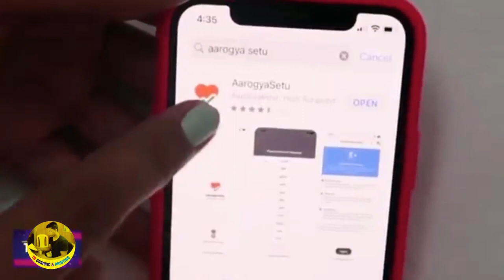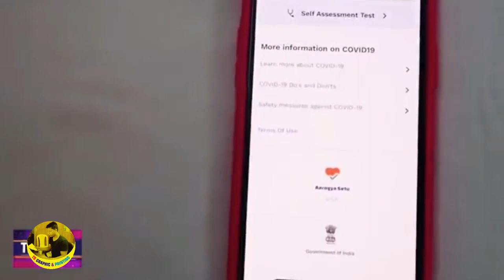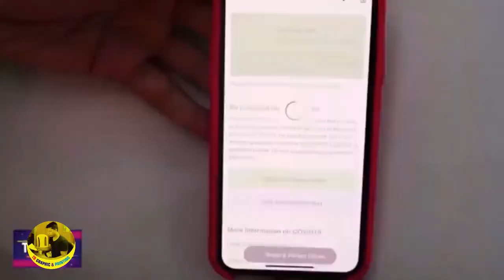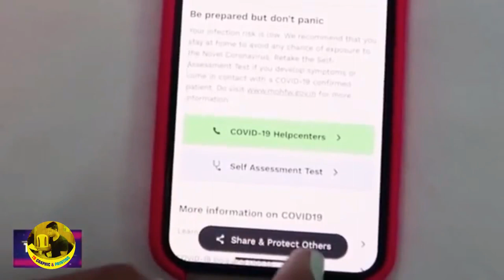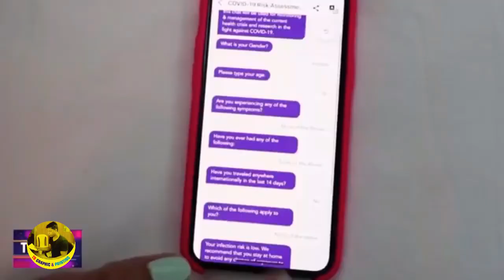Corona Virus Tracking App I आरोग्य सेतु क्या है ? कैसे खुद को चेक करें I Use of Aarogya Setu App?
Friends aaj me batonga Arogya Setu App Kae barae main. Friends in this video, we see the full detail of arogya setu apps like what is arogya setu app , how to use arogya setu app. This aarogya setu app is developed by the Indian government to provide real information. in this app, you fill your correct details like your name your age, your previous travel history in any foreign country.This app will guide you whenever a corono infected person is roaming near you.

es app ki link apko sabse niche mil jayegi waise app apne play store me aarogya setu app likh kar search karenge to bhi yah app apko mil jayegi ,